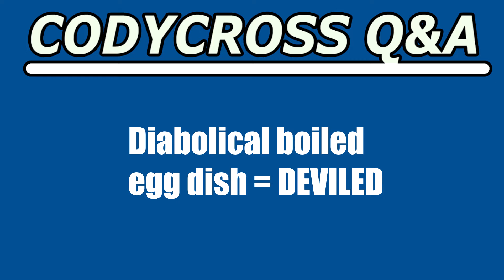Diabolical boiled egg dish (CodyCross Crossword Answer)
Diabolical boiled egg dish answer